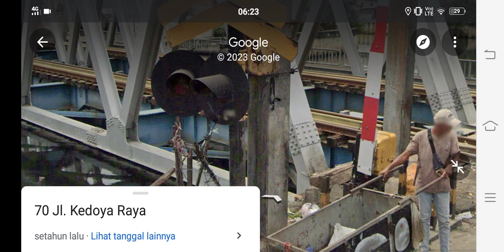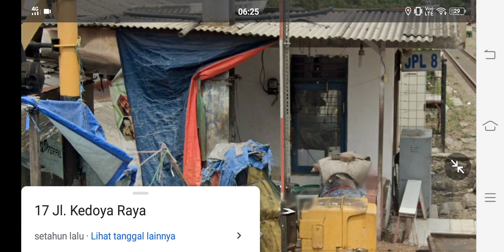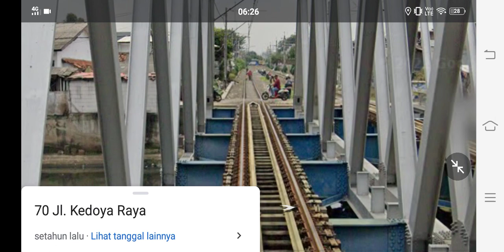Review Hunting Kereta Api Diperlintasan Kereta Api Jl. kedoya raya pasar pesing kota jakarta barat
Oke teman teman Ini Lagi Melihat Perlintasan Kereta Api yah teman teman Nah jadi disini hunting kereta api di perlintasan keret api kedoya raya pasar pesing kota jakarta barat

link review hunting kereta api